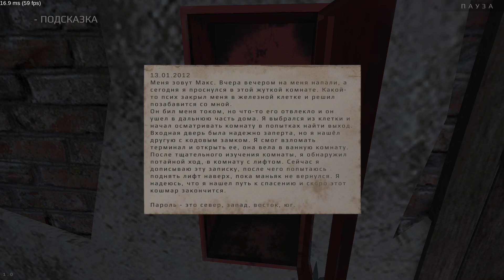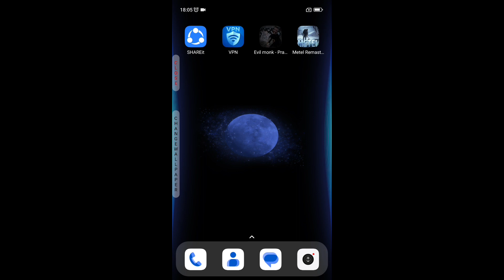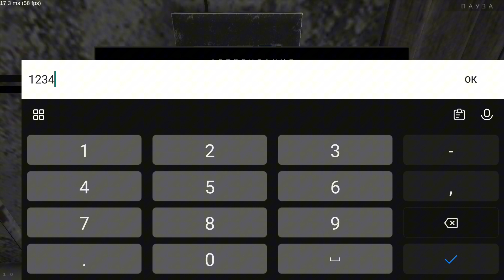ПРОХОЖУ НОВЫЙ ФАНМЕЙД METEL REMASTERED